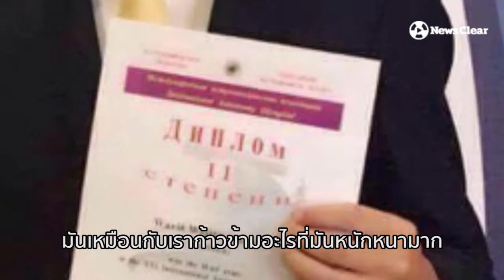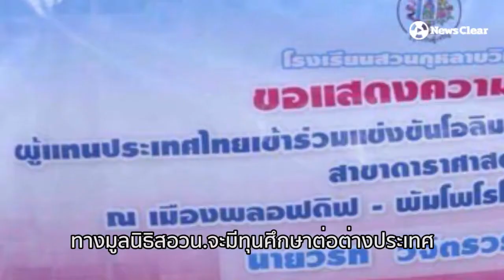"ความสำเร็จไม่มีทางลัด" เรื่องราวแห่งความมุ่งมั่น นักเรียนโอลิมปิควิชาการไทย